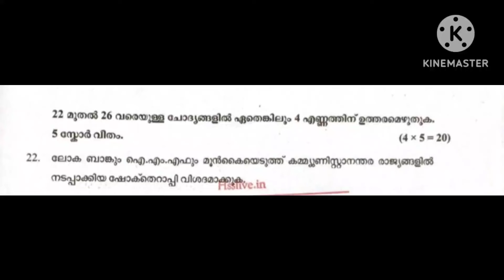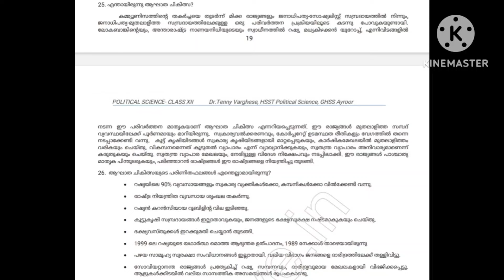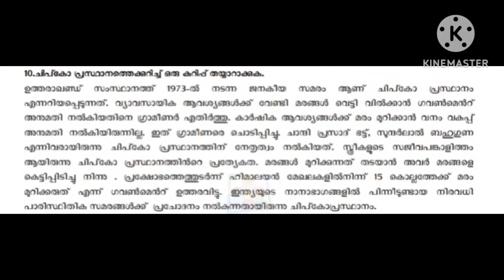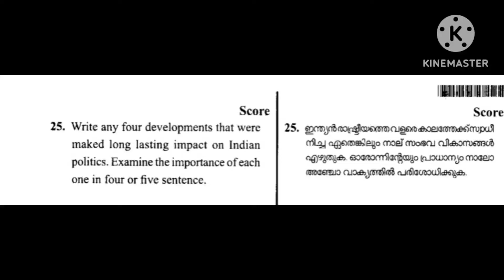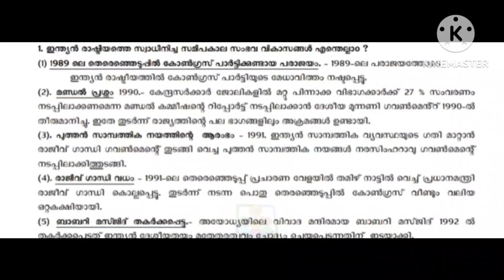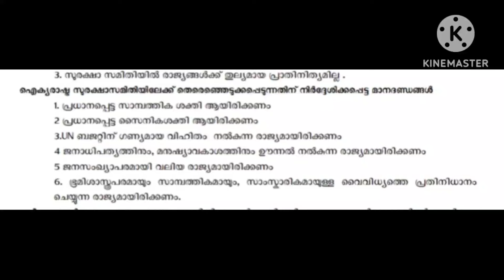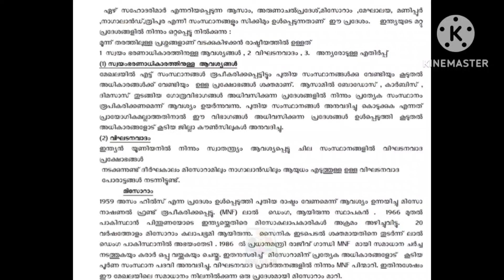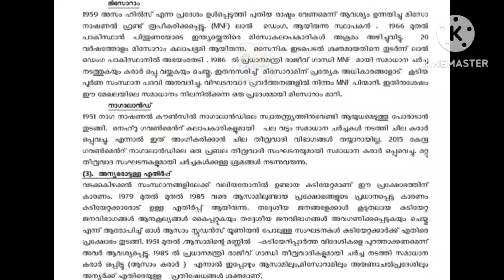plus two political science 5 mark sure question 2024